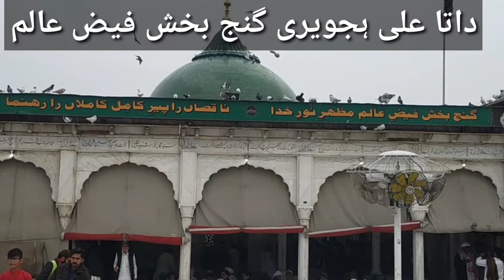Asa Ghunah Jis Sy Roza Qabool nahi Hota Hain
Aslam O Alaikum :

konsa asa ghunah jis sy na koi nayki qabool hoti h or na he roza

A visit to Data Dar Bar lahore